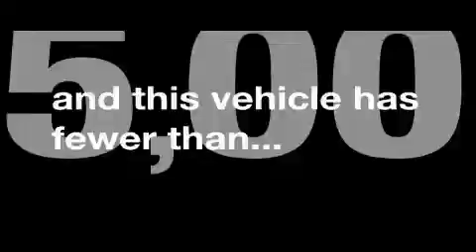Used 2007 Mercedes Benz Encino CA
We've been honored to serve the Encino CA area, we promise that your experience at our dealership will exceed your expectations!

 Year: 2007
 Make: Mercedes Benz
 Model:
 Engine: 8 Cyl - 5.5L
 Trans.: Automatic
 Exterior: Silver
 Miles: 24,453
 Interior: Gray
 Stock: 58699C

 2007 Mercedes Benz  Encino CA